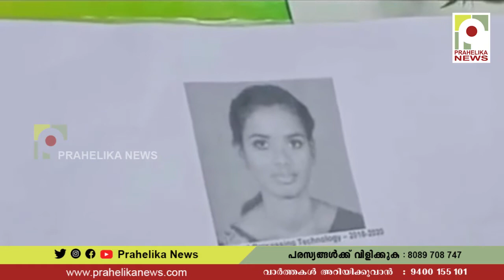പരീക്ഷ എഴുതാനെത്തിയ വിദ്യാർത്ഥിനിയെ സഹപാഠി കഴുത്തറത്ത് കൊന്നു